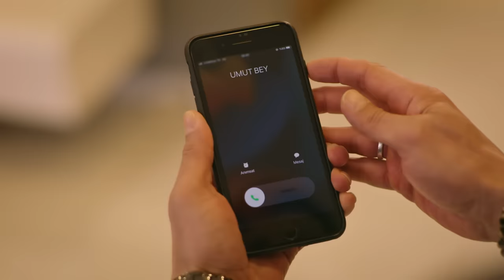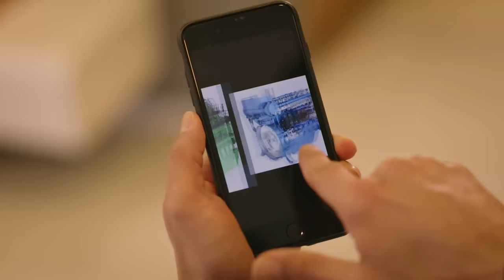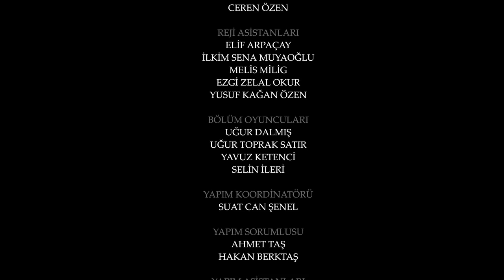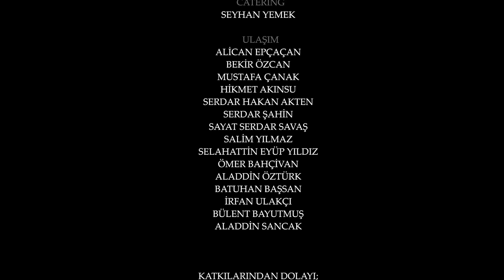Esaret 60. Bölüm | Redemption Episode 60